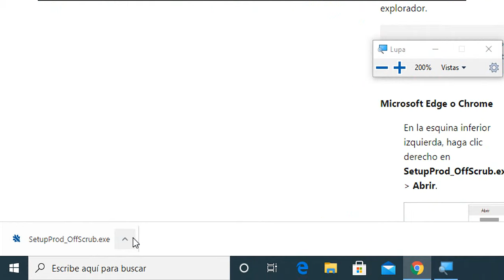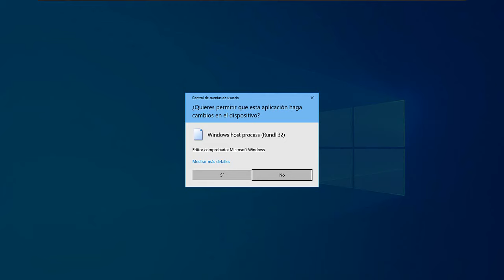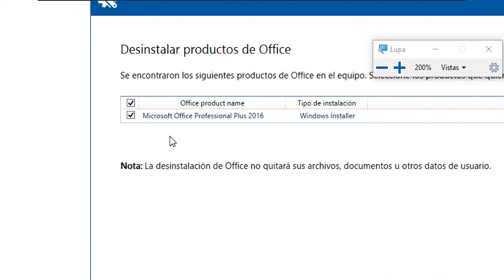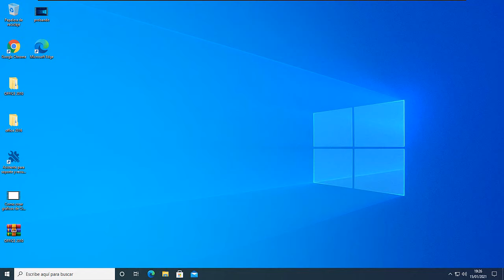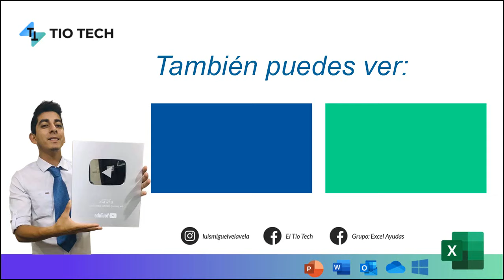COMO DESINSTALAR OFFICE COMPLETAMENTE DESDE LA RAIZ SIN DEJAR ARCHIVOS (2010,2013,2016,2019,365)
Aprende a como desinstalar office completamente desde la Raíz sin dejar archivos para volverlo a instalar. Desinstalar Office sin dejar rastros.  Office 2010, 2013 ,2016, 2019, 365.